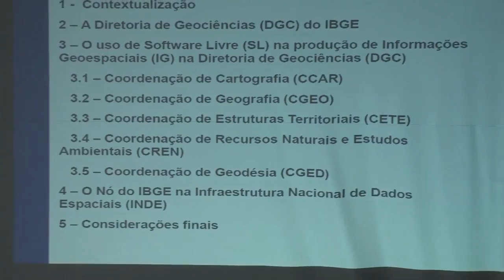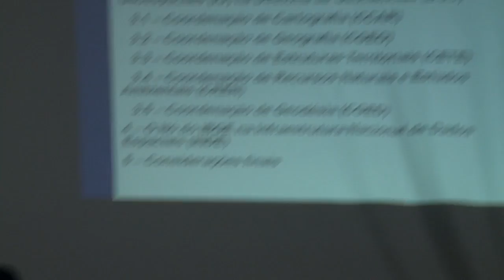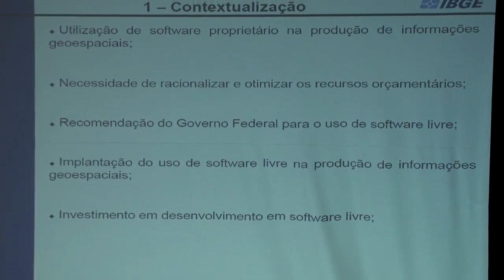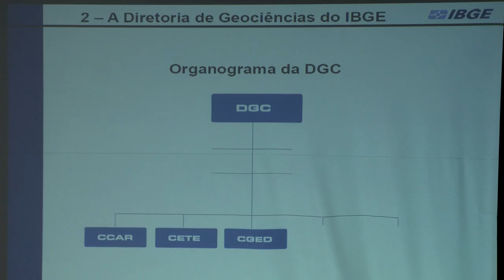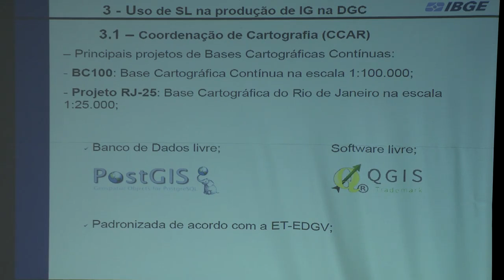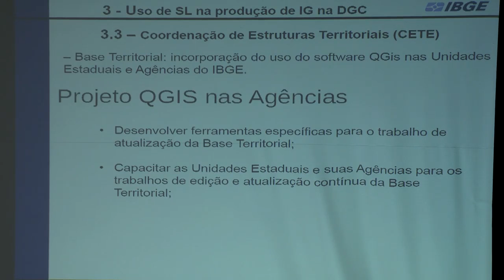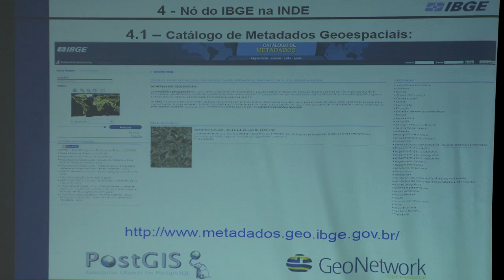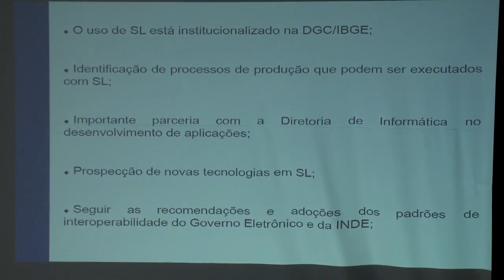FOSS 4GIS GOV 16 Rafael Silva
O impacto das aplicações de software livre na Diretoria de Geociências do IBGE